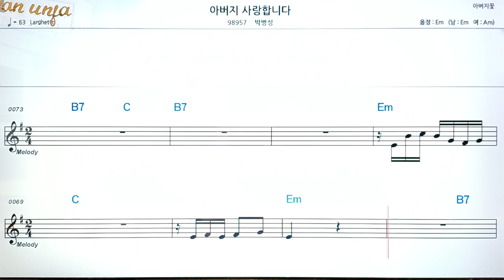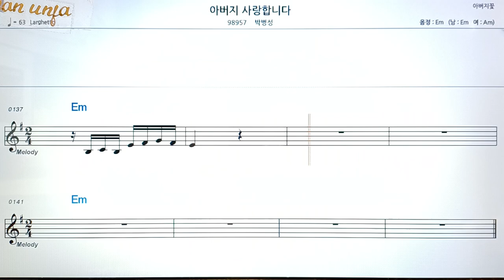아버지 사랑 합니다/박병성👍악보, 코드,가사,Karaoke*가라오케 반주